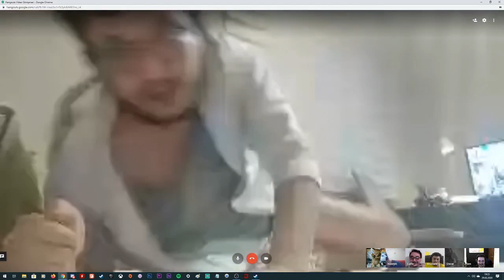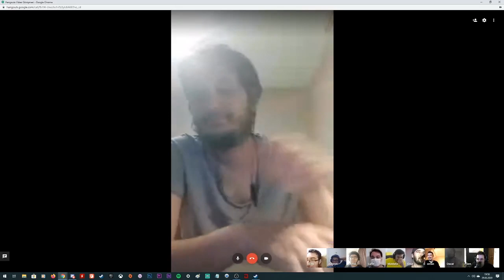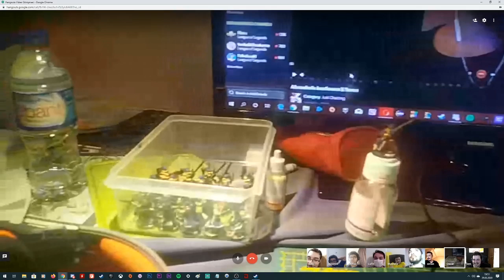Abonelerle ve modlarla video konferans yaptık!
Evde kalmayı ve kendinizi eğitmeyi unutmayın.Zamanınızı iyi değerlendirin ve yaşanan bu sürecin,size arzuladığınız zamanı yarattığını unutmayın.Kendinize iyi bakın.Eğer moraliniz bozuksa,gelin ve sohbet edelim